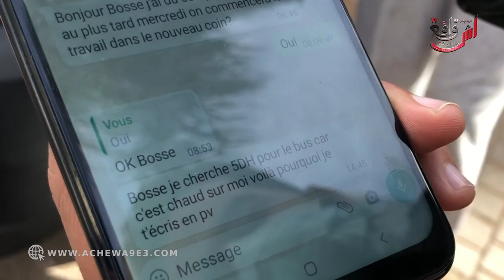عمال مركز الإتصال في وقفة إحتجاجية : باطرون أجنبي مابغاش يخلصنا حيت حنا فالمغرب وماشي ففرنسا